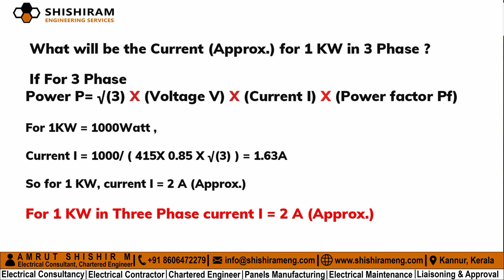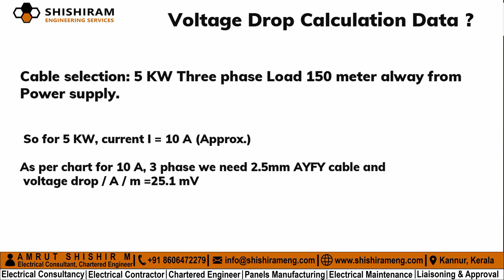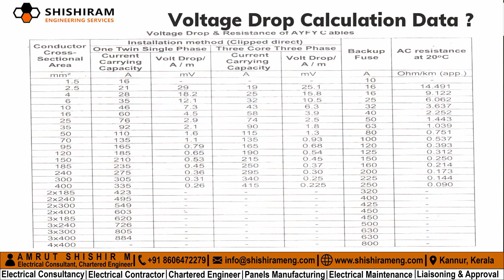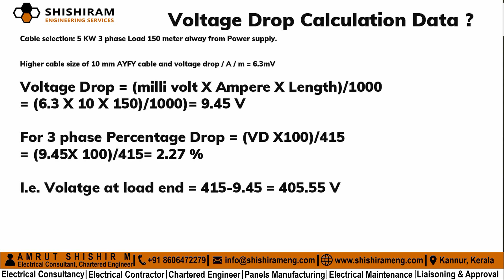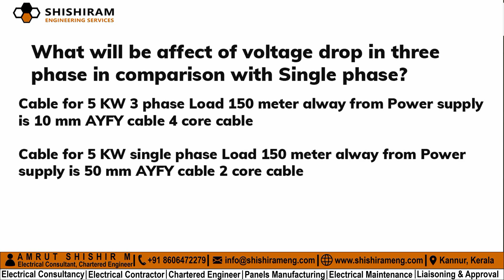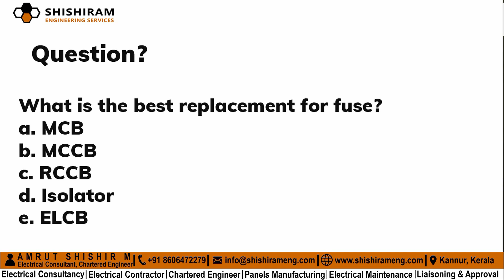Why in Long Distance Transmission Is 3 Phase | UG cable | Voltage Drop | Load Current | Calculation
For Single phase voltage drop calculation:
Voltage Drop Problem | Long Distance Cable | Voltage Drop Calculation | Cable Size Selection Formula

In this video, I have explained in Malayalam What will be the effect of voltage drop in 3 phase and single phase supply in long cables?

Current Load calculation in SIngle phase and 3 phase with formulas and thumb rule for current load calculation.

what is the maximum length of the cable recommended for using as per manufacturer's manual rated current?
We use standard cable size as per the manufacturer manual maximum up to 75 meters only. If the length is more than 75 meters then the voltage drop in the line is to be considered and Permissible voltage drop in the cable should be below 3% of the rated voltage. If the Voltage drop is more than 3% of the rated voltage the next higher size cable needs to be used.

How Does Using the Next Higher Size Cable Helps When There Is More Voltage Drop?
When we use the next higher size cable, the cross-section area of conductor increases and resistivity decreases with the cross-section area. So load across the cable decreases with that and voltage drop decreases.

Voltage Drop Calculation
Voltage drop VD= ( Milli Volt X Ampere load X Length of cable)/1000

 Percentage Voltage Drop for Single Phase = (VD X100)/240

 Percentage Voltage Drop for 3 Phase = (VD X100)/415

Maximum percentage voltage drop should be below 3 %

Cable selection: 5 KW 3 phase Load 150 meter away from the Power supply.
So for 5 KW, current I = 10 A (Approx.)

As per chart for 10 A, 3 phase we need 2.5mm AYFY cable and
 voltage drop / A / m =25.1 mV

Voltage Drop = (milli volt X Ampere X Length)/1000
= (25.1 X 10 X 150)/1000)= 37.65 V

For single phase Percentage Drop = (VD X100)/415

I.e. Volatge at load end = 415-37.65 = 377.35 V

Higher cable size of 6 mm AYFY cable and voltage drop / A / m = 10.5 mV

= (10.5 X 10 X 150)/1000)= 15.75V

I.e. Volatge at load end = 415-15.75 = 399.25 V

Higher cable size of 10 mm AYFY cable and voltage drop / A / m = 6.3mV

= (6.3 X 10 X 150)/1000)= 9.45 V

For 3 phase Percentage Drop = (VD X100)/415
= (9.45X 100)/415= 2.27 %

I.e. Volatge at load end = 415-9.45 = 405.55 V